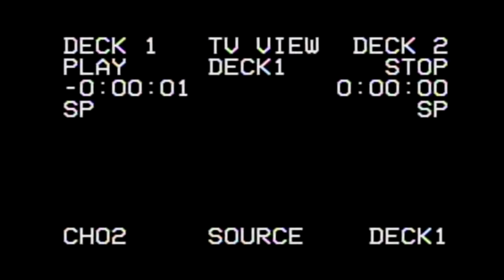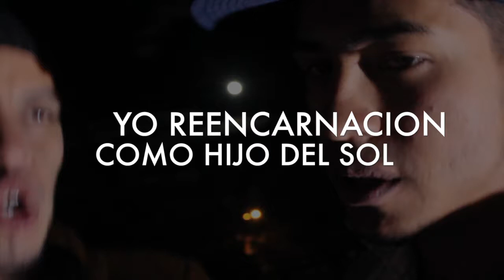DUALITY - SIENDO FRANCO FT BHN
DUALITY
SIENDO FRANCO FT BHN
UN AGRADECIMIENTO POR LAS TOMAS AL SEÑOR ANDRES REINA.